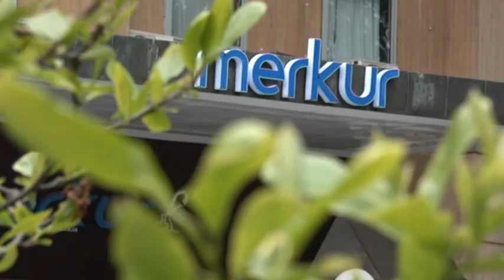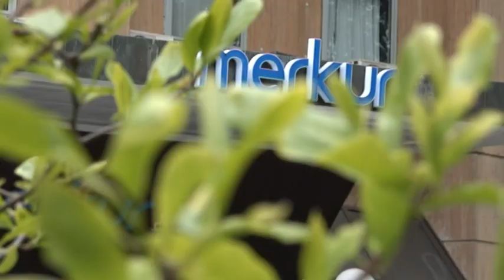PRILOG VRT - MERKUR SE PRIPREMA ZA GOSTE I TURISTICKU SEZONU